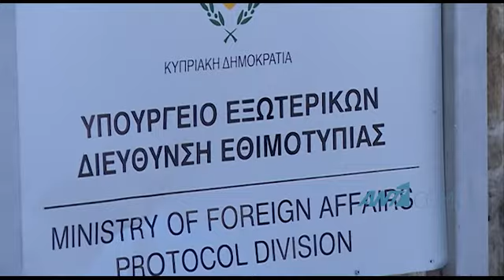«Ασπίδα» προστασίας του Πάπα Φραγκίσκου κατά την επίσκεψη του στην Κύπρο